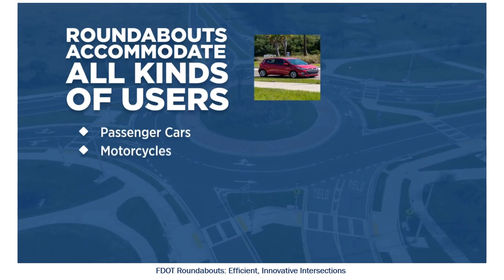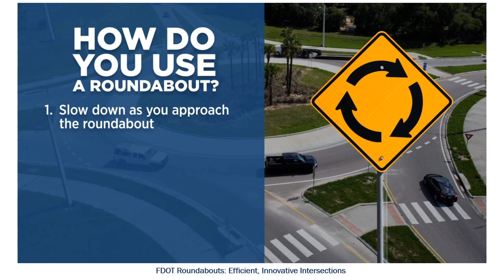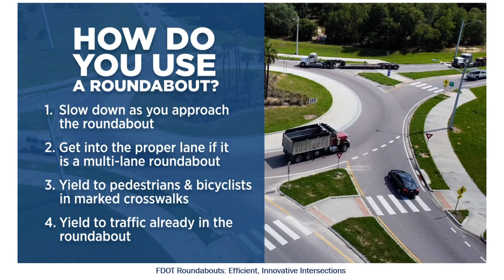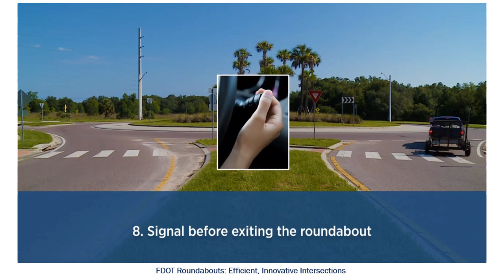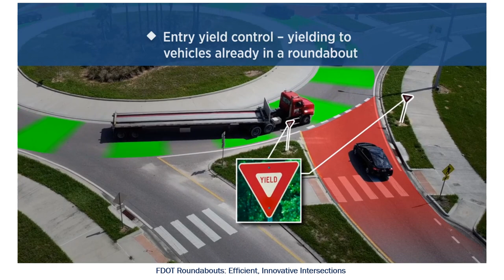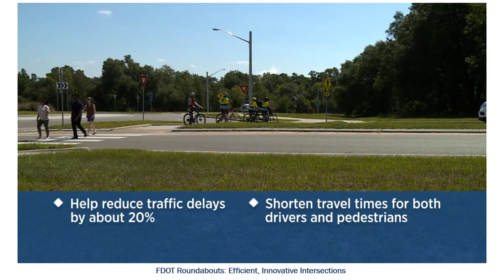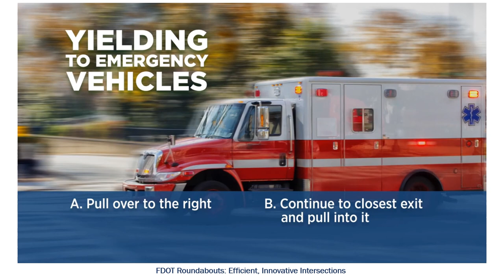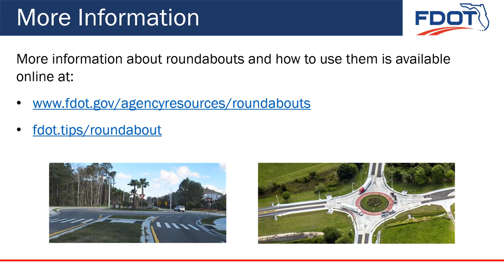2023-03-01 Roundabout Video